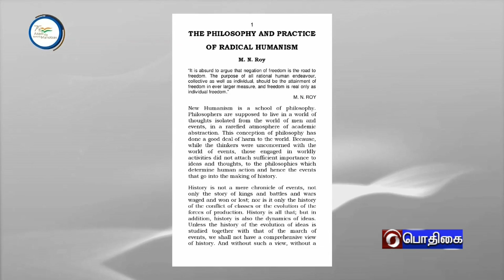AZADI KA AMRIT MAHOTSAV - TAMIL VERSION